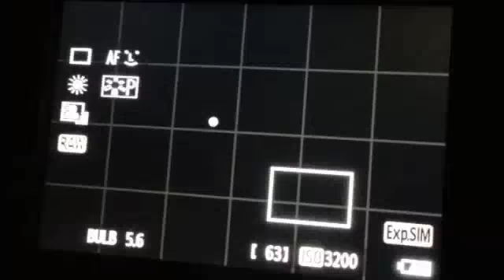Focus Using a Bahtinov Mask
Shot a short video showing basic focus using a Bahtinov Mask on my Canon DSLR with 400 mm Canon lens. I used Sirius as a bright star to achieve focus.
You can see that I used the 5x and 10x zoom function in the Live View on the camera to examine the diffraction spikes. I had the camera on just my tripod, hence the star kept moving across the field of view, but you get the idea.
Sorry for the shaky video, I was trying to hold the iPhone while doing the actual focus with one hand. Hope you find it useful.